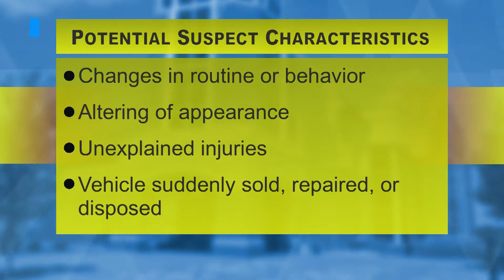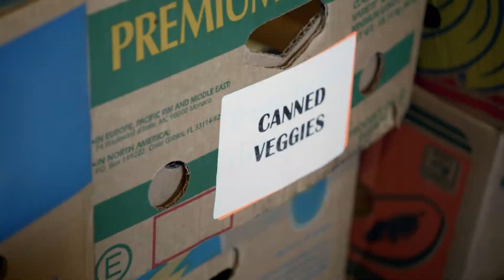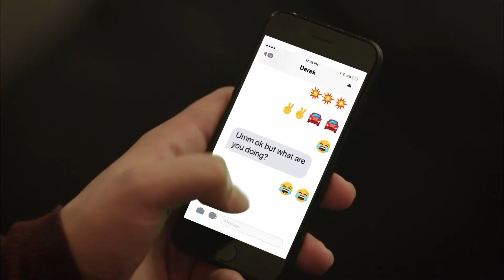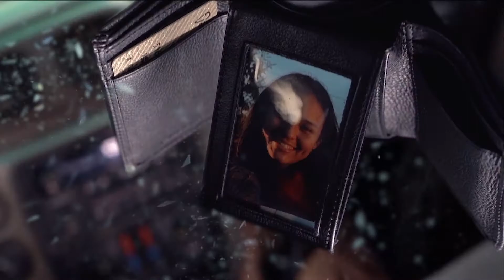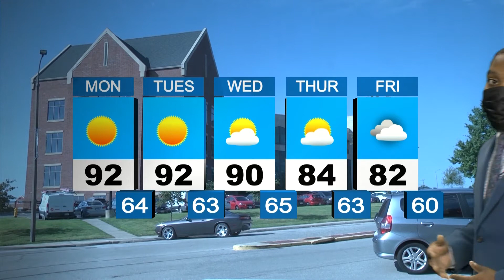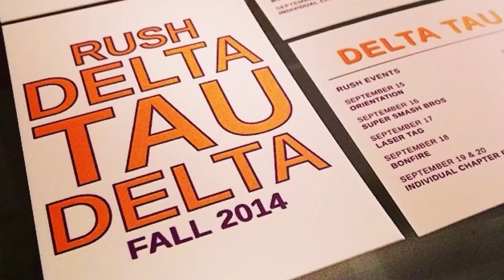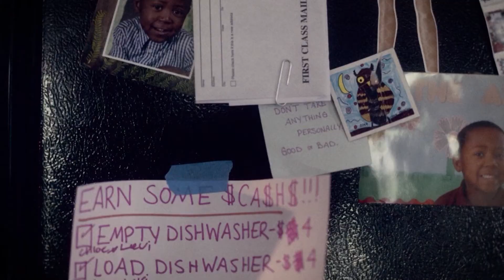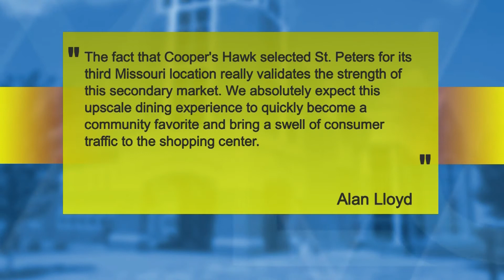LUTV News: September 27, 2021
Lindenwood University journalism/communications students present the day's top national stories and local news on Monday, September 27, 2021.